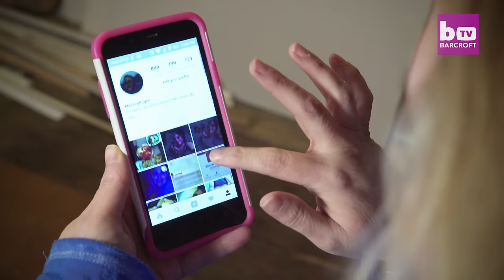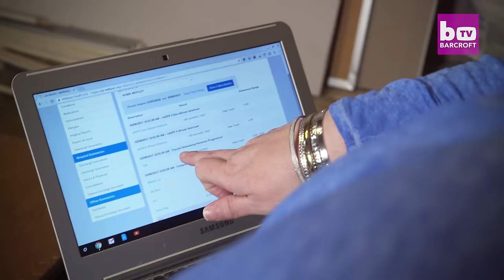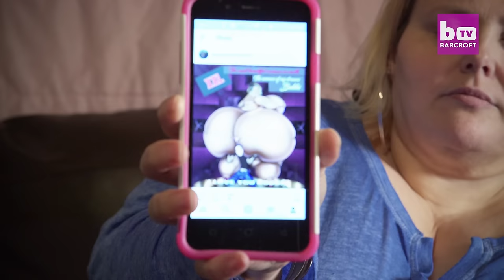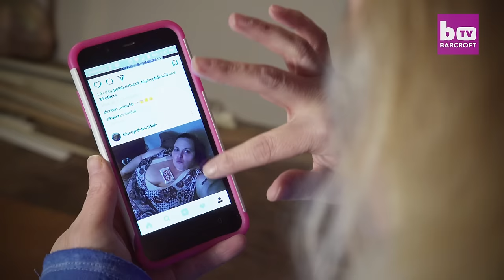I Want The World’s Biggest Hips Even If It Kills Me: HOOKED ON THE LOOK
BOBBI-JO Westley is on a one-woman quest to have the world’s biggest hips - even if doing so KILLS her. Currently measuring 95 inches, she has her sights firmly set on the current record of 99 inches, held by LA-based Mikel Ruffinelli. And her supersized hips have already earned her a supersized following, with legions of fans from around the globe buying and trading her pictures online. Despite the warnings of doctors and nutritionists that her current lifestyle means she is a ‘ticking time bomb’, she is determined to keep on growing her hips until she sets a new world record - or dies trying.

Videographer / director: Carlos Chiossone
Producer: Tom Midlane, Ruby Coote
Editor: Marcus Cooper